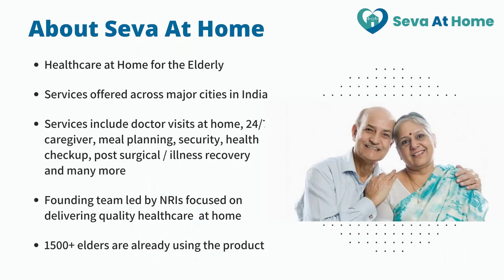How can one prevent breast cancer | Padma Shri winning oncologist Dr Ashok Vaid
How can a person prevent breast cancer? Can it be prevented? Listen to Dr Ashok Vaid, one of India's foremost oncologists and Chairman, Medanta Cancer Institute, in conversation with Mr Arun Datta, Partner, Seva At Home, address this question in an exclusive webinar on "Cancer Prevention & Early Detection".

To learn more about this complex disease, how it can be prevented, the different types of cancer and what are the lifestyle changes one can make, please view other excerpts from the interactive webinar on Seva At Home's youtube channel.